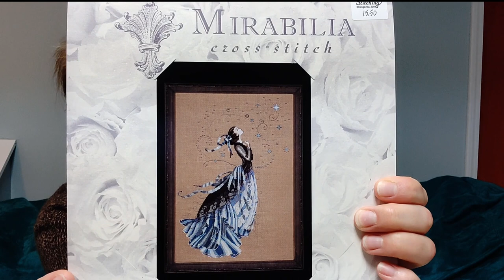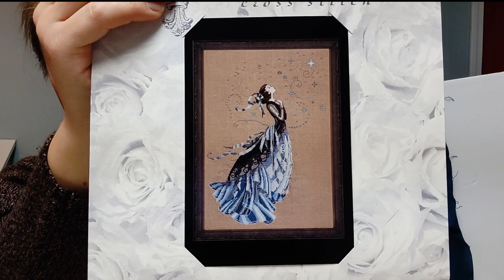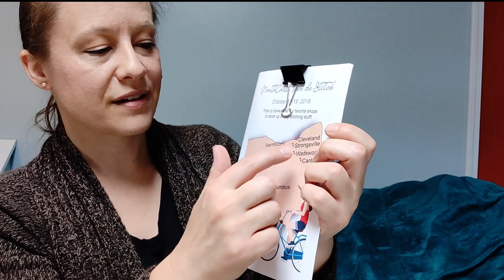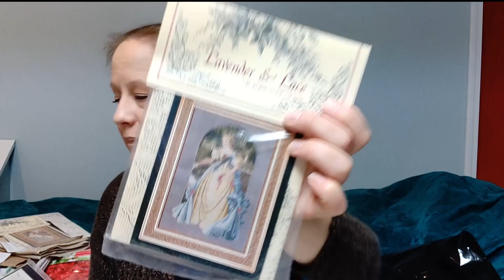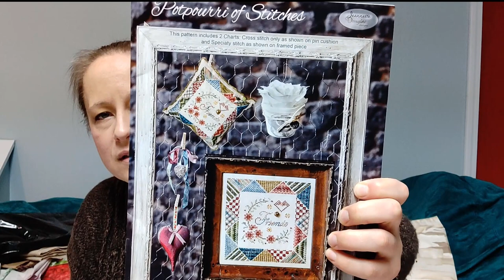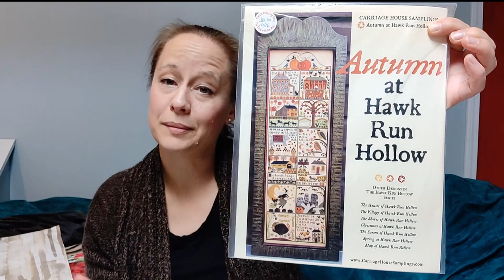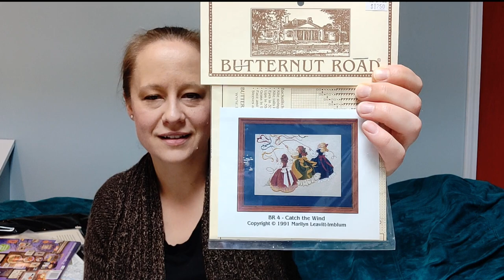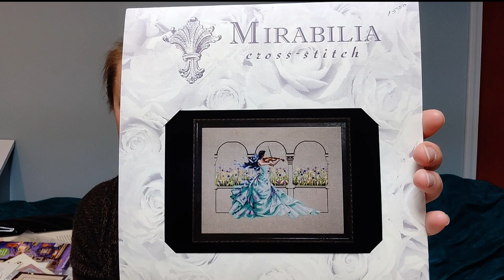Flosstube #17: Stargazer and lots of haul!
Projects
1. "The Stargazer" by Nora Corbett of Mirabilia. MD88. 32-count linen in "Mystic" by PTP.